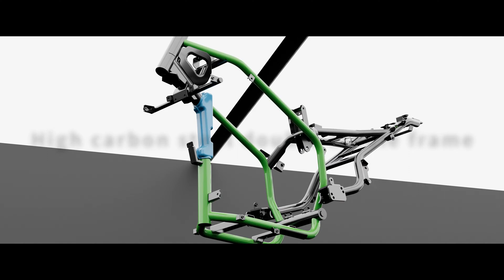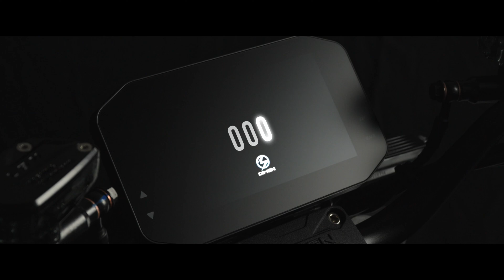DIMEN Elektrikli Motosiklet, Yeni Model DP-03: İnceleme ve Performans Deneyimi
Heyecan verici bir yenilikle karşınızdayız: DIMEN Elektrikli Motosiklet'in yeni modeli, DP-03! Bu harika elektrikli motosikletin gücü zirvede: 15000W ile en yüksek performansı sunuyor. Ayrıca, maksimum hızı 110km/sa ve tek şarjla ulaşabileceği menzil ise 210km. Çevreci teknoloji ve yüksek performansı bir araya getiren bu motosiklet, sürüş deneyiminizi tamamen değiştirecek. Artık elektrikli ulaşımın gücünü keşfedin ve geleceğin motosiklet teknolojisini yakından tanıyın! Detaylar için videomuzu izlemeyi unutmayın.

Güç: 15000W
Maksimum Hız: 110km/sa
Menzil: 210km
Bu teknik özelliklerle, DIMEN Elektrikli Motosiklet DP-03, çevreci taşımacılık ve yüksek performansı bir araya getiriyor.